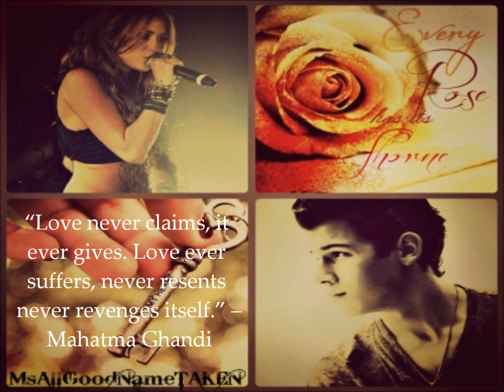♪ ♫ Addicted x24 ♪ ♫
"And if you EVER touch her again, You'll wish you were never born!" Nick threatened to Liam who was now walking away.

Miley brought Nick inside. She secured the door shut behind her. "Thanks." Was all she could say.

"Are you okay?" Nick asked with clear concern following her to the kitchen.

"I'm fine." Miley stated pulling out some ice and setting it onto Nick's hand. "You shouldn't have."

"Miley I really am sorry for what I said." Nick spoke taking the chance.

Miley shrugged. "You shouldn't be sorry for the stating the truth right?"

"Mi," Nick said lifting her head with his good hand. "You're much more than a whore."

Miley felt something in her stomach. It came everytime Nick touched her. "Stop. I'm still mad at you." She said. He made it so hard for her to stay mad.

"I didn't do anything with Lucy. She kissed me. That's it." He claims.

"You didn't pull away." She stated not taking her eyes off of him.

Nick did the same. "It meant nothing."

"But you didn't pull away Nick. I stood there watching you kiss her!" Miley spoke feeling anger slowly taking it's toll.

Nick just grabbed her by the waist and kissed her. He made sure it counted. He made it full of passion. After a moments notice, he slowly pulled away.

"You can't always fix things with a kiss." Miley said with her body still tangled onto his.

Nick broke into a smile and went down and kissed her again.

Miley gave in. She wrapped her arms around his neck never wanting this moment to end. Nick Jonas was addicting.

Miley slowly pulled away. "What now?" She spoke slowly trying to catch her breath.

"For the first time, I'm fighting for a girl. I don't plan on losing." Nick stated.

"But," The young addict pulled her body away, "I slept with Liam. I slept with him twice. And--"

"That doesn't matter to me." Nick said grabbing her hand. "When I saw you running from Liam today, I knew he meant nothing to you."

Miley began to fiddle with his fingers. "You saved me twice, from Liam, you know?"

Nick lifted her face with his thumb, "I will always come to your rescue."

This was it. Miley felt herself caving in. She looked into his chocolate orbs and couldn't resist.

Soon enough Miley found herself kissing Nick once more. When air was needed they pulled away, breathing heavily.

"My parent's are coming home tonight." Miley bit her lip.

Nick chuckled. "What time?"

"They said 8." Miley said. She really didn't want Nick to leave. She just got him back.

Nick checked his watch "It's 4." He stated.

"Stay, until 7:30 at least?" She asked.

"Of course." Nick agreed before planting another kiss.
I'm at home with Strep sooooooo I've decided to upload a few things(: